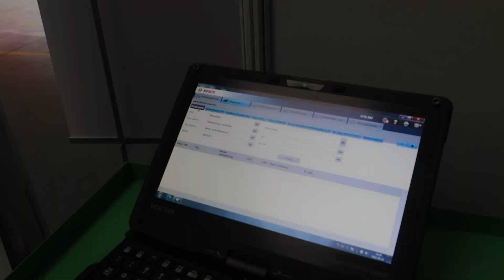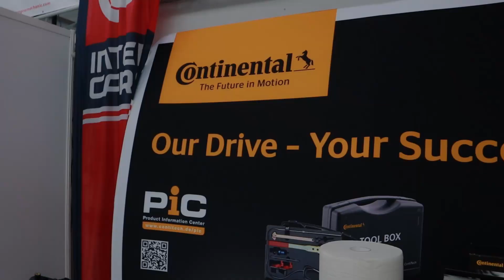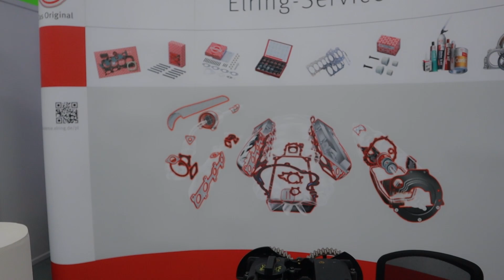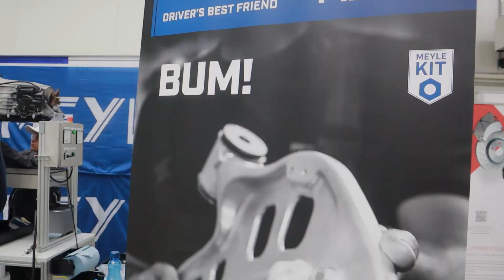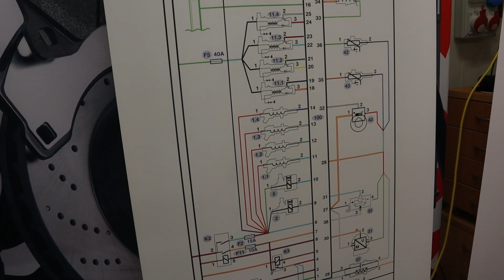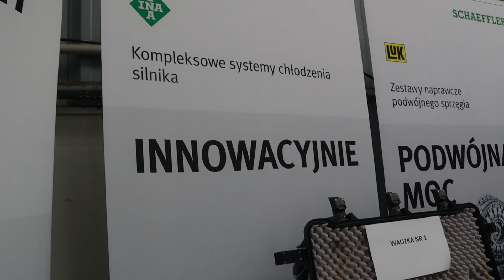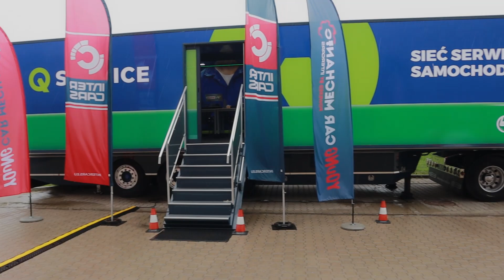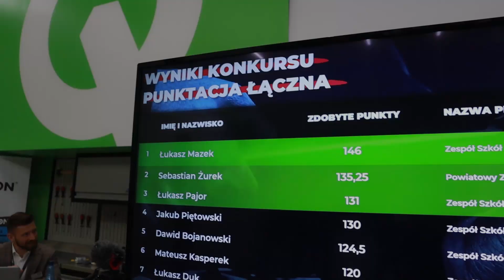Finał konkursu Young Car Mechanic 2021 Inter Cars | Moto LAB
Zapraszam Was do obejrzenia mojej relacji z Polskiego finału konkursu Young Car Mechanic, organizowanego przez Inter Cars.

Lauraci finału Polskiego:
I Miejsce: Łukasz Pajor
II Miejsce: Łukasz Duk
III Miejsce: Łukasz Mazek

W filmie znajdziecie wywiady z przedstawicielami poniższych firm:
Inter Cars Sebastian Baber
BOSCH Łukasz Krawiec
ZF Group Michał Głażewski
FEBI Jarosław Pazdan
MANN+HUMMEL (MANN + FILTRON + WIX) Arkadiusz Szafrański
MEYLE Michał Korycki
ELRING Korneliusz Kąkol
CONTINENTAL (Contitech) Roman Boluk
VALEO Krzysztof Szablowski
CASTROL Tarek Hamed
SCHAEFFLER Paweł Powszedniak